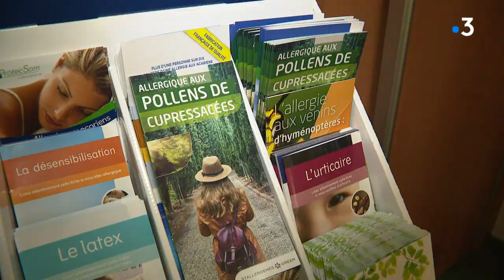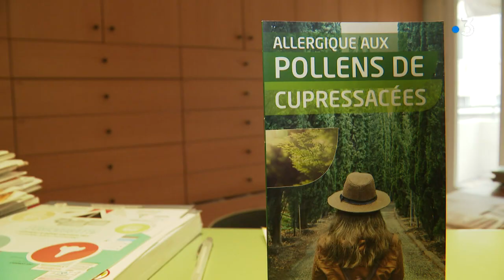Occitanie : alerte rouge aux pollens de cyprès dans l'Aude et les Pyrénées-Orientales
La hausse des températures de ces derniers jours entraîne le retour des pollens. Les départements de l'Aude et des Pyrénées-Orientales sont placés en vigilance rouge. Le Gard et l'Hérault sont placés en orange.